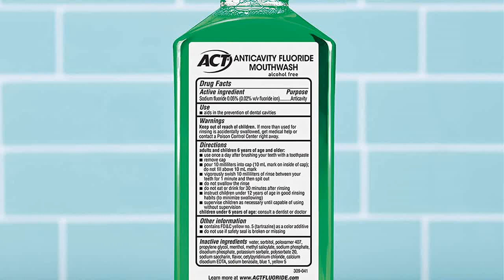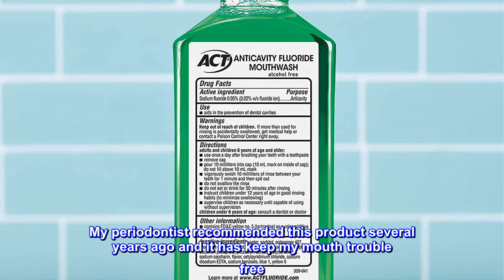Great product - ACT Total Care Zero Alcohol Anticavity Fluoride Mouthwash 18 fl. oz. Kills Bad Brea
Great product -  ACT Total Care Zero Alcohol Anticavity Fluoride Mouthwash 18 fl. oz. Kills Bad Breath Germs, Fresh

Contains one  18 fluid ounce bottle of ACT Total Care Zero Alcohol Anticavity Fluoride Mouthwash Fresh Mint
ZERO ALCOHOL: This ACT Oral Care Product is an alcohol-free mouthwash
4 BENEFITS IN 1: This fluoride mouthwash is designed to help prevent cavities, strengthen teeth, kill bad breath germs and freshen breath
KILLS BAD BREATH GERMS: Help promote healthy teeth and keep your breath fresh when you rinse with ACT Total Care
DENTIST RECOMMENDED BRAND: ACT Fluoride Mouthwash is the #1 dentist recommended fluoride brand
Start ACTing to help prevent cavities, strengthen teeth, freshen breath and kill bad breath germs. ACT Total Care Zero Alcohol Anticavity Fluoride Mouthwash Fresh Mint is formulated to improve your oral hygiene routine and freshen breath. This ACT Total Care Mouthwash is an alcohol-free mouthwash. Also try ACT Total Care Icy Clean Mint (contains 11% alcohol). When it comes to happy smiles, trust the No.1 dentist recommended fluoride brand. Among mouth rinses
Keeps My Teeth in good Shape
My periodontist recommended this product several years ago and it has keep my mouth trouble free. Also tastes wonderful and leaves your mouth feeling clean and fresh. Will keep using!